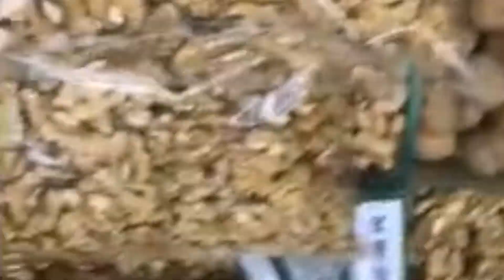ALBATHA RIYADH || JALAN2 SORE TRADISIONAL MARKET BATHA RIYADH 🇸🇦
Batha Merupakan salah satu pasar tradisional yg ada d Riyadh,banyak menyediakan produk dari,India,Banglades,Pakistan,Yaman ,Indonesia,Philipin dan dr Negara lain nya,harga nya lumayan murah d banding supermarket dan mall,simak yuu video nya smg bermnfaat

SaudiaArabia
Kingdom of saudi Arabia
Filipino In saudi Arabia
Batha market saudia Arabia
day of saudi Arabia